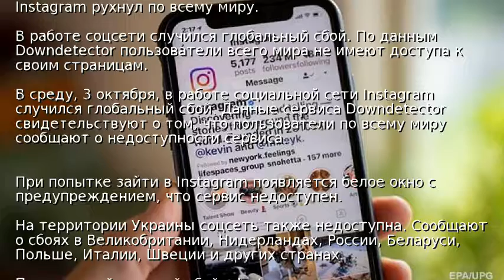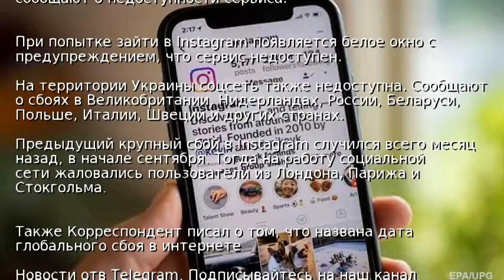Instagram рухнул по всему миру